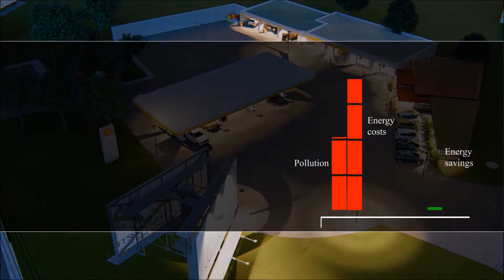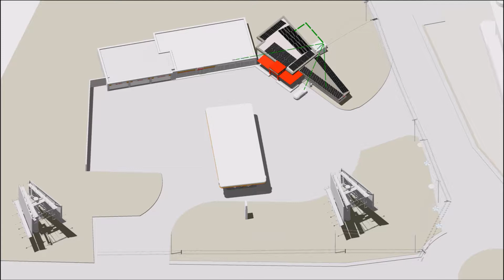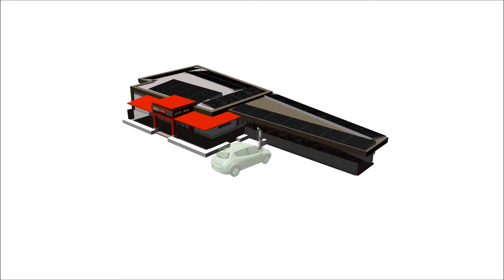Eco Hub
Concept resolution for the Eco Hub - a solar powered electric vehicle charging station